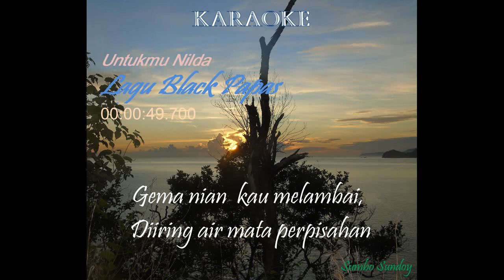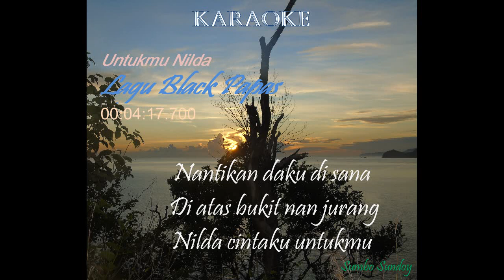karaoke" Untukmu NIlda" Lagu Black Papas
Lagu ini untuk pecinta lagu nostalgia Black Papas. Jaouw suba